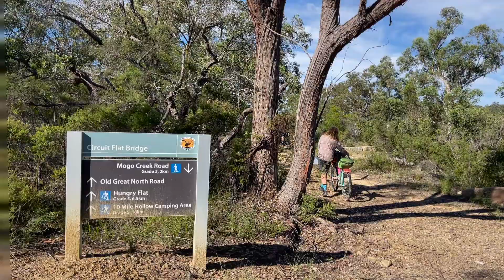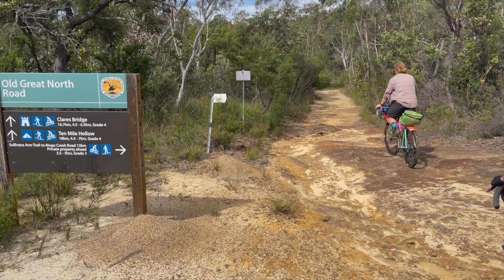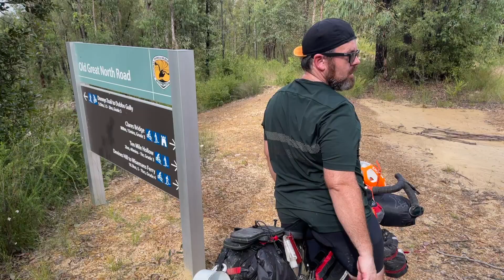Bikepacking: Central Coast Hinterland, NSW, March 2022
A 5 day, party-pace bikepacking adventure through the Central Coast hinterland in NSW; with a focus on adventure, rather than kms.

Day 1: Morisset to Bangalow (21km, 400vm)
Day 2: Bangalow to Mogo (60km, 1,400vm)
Day 3: Mogo to St Albans (almost), and back (47km, 450vm)
Day 4: Mogo to Ten Mile Hollow (25km, 350vm)
Day 5: Ten Mile Hollow to Ourimbah (42km, 750vm)